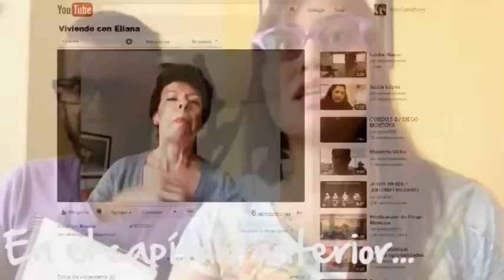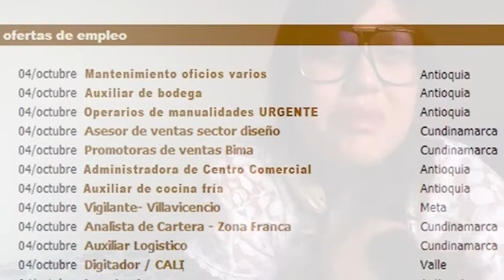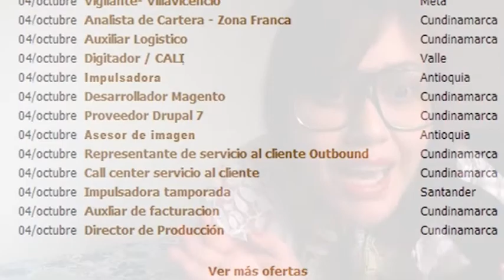La Lista 2: Capítulo 6 "Por plata no se preocupe, que plata no hay"